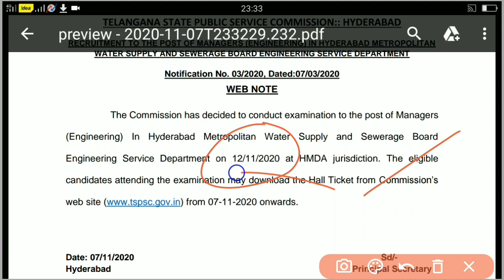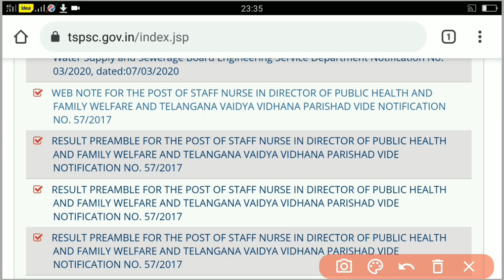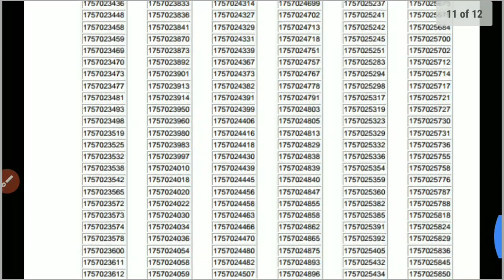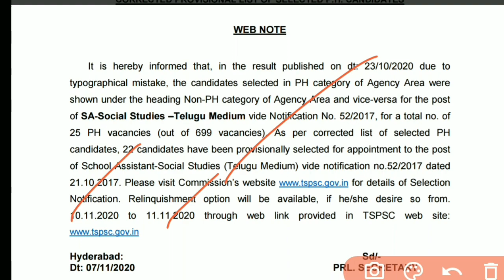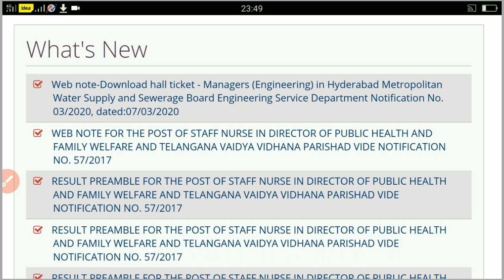TSPSC NEW UPDATE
tspsc staff nurse,hmws &sb, trt updates